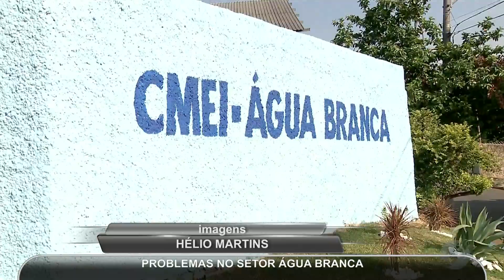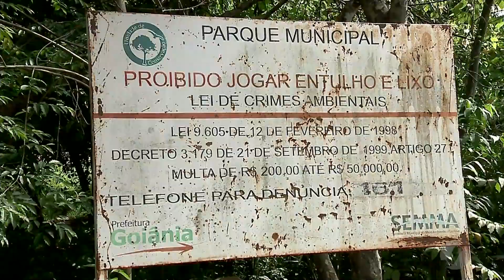JMD (16/10/18) - Promessa é dívida no Setor Água Branca